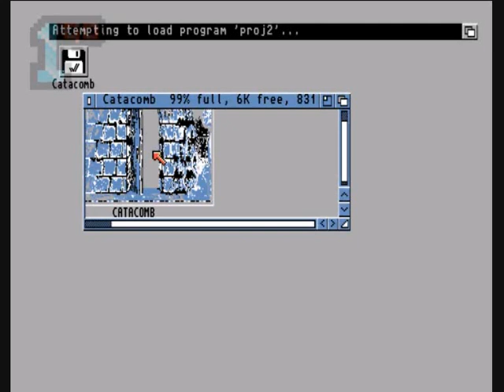1GO Short Play - Catacomb (Amiga)